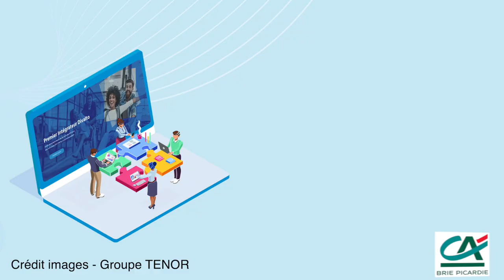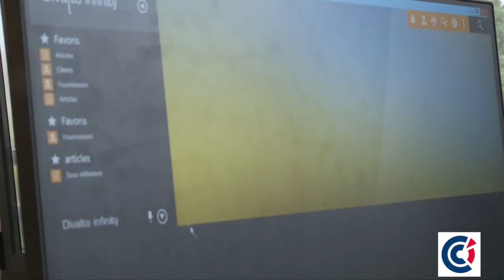Armide - Groupe Ténor, lauréat 2019 de la reprise d'entreprise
Lauréat 2019 du concours “Reprendre & Réussir en Seine-et-Marne”, Nizar Alachbili revient sur son parcours et sa reprise d’entreprise.